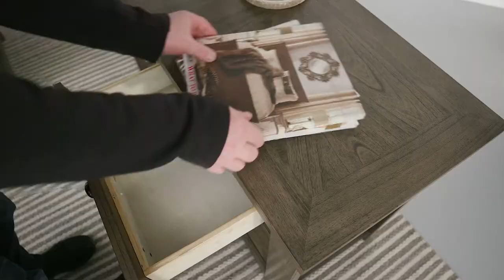Barn Door Table with Storage, by iNSPIRE Q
Add some country charm to your living space with this iNSPIRE Q Sheldon Barn Door Table with Storage. Sliding barn doors on each side of the table open to reveal interior shelf space to stow away home essentials and belongings. The front wood design mimics the style and construction of a barn, so your home can display a true farm-like theme, while a warm color finishes pairs well with various themed rooms. With caster wheels located on the bottom of the table, you can move this piece from room to room easily, adding ease to a rearrange space.